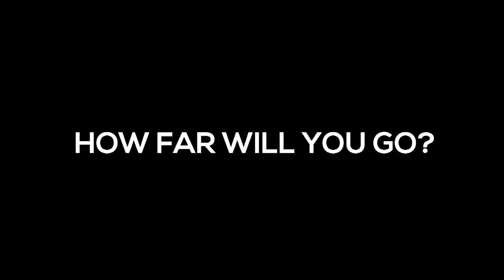The Birdman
Edited by mohit chatterjee